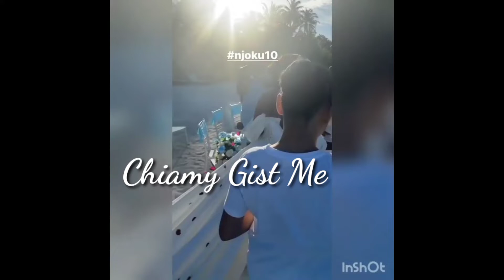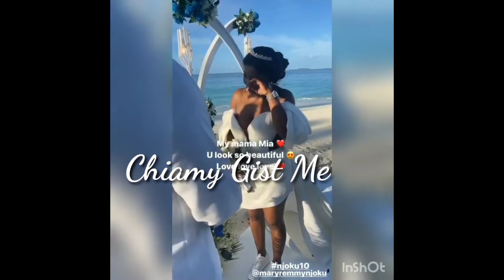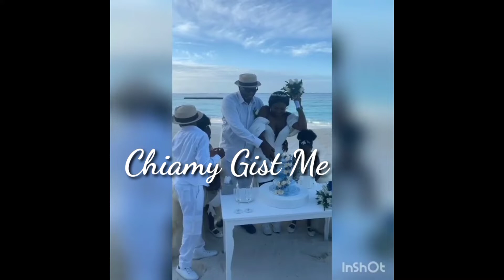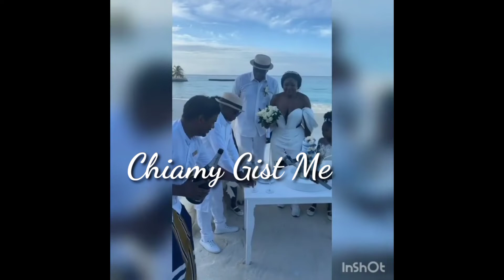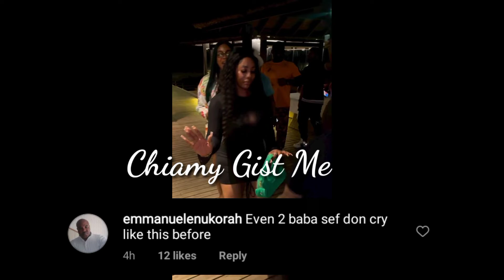🛑Mary Njoku & Husband Jason 10years Anniversary & Vow Renewal At Maldives August 12 2022 njoku10 ❤️